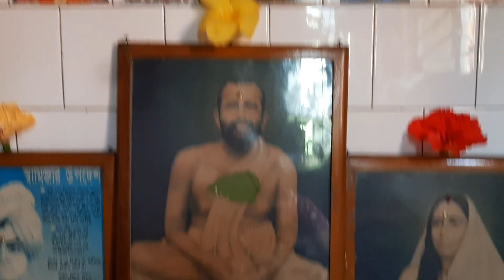দেখো মা আজকে কিসে গাছ বসালো .... | gardening vlog | family blog | Sangita's gardening & vlogging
দেখো মা আজকে কিসে গাছ বসালো | gardening vlog | Family vlog | Sangita's gardening & vlogging